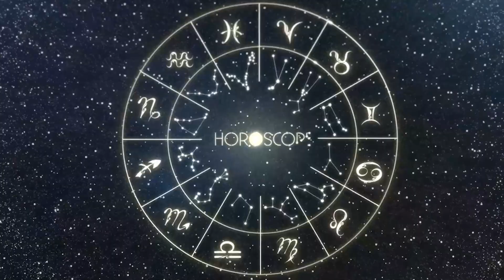Horóscopo do dia CAPRICÓRNIO 27 de Outubro, 2023